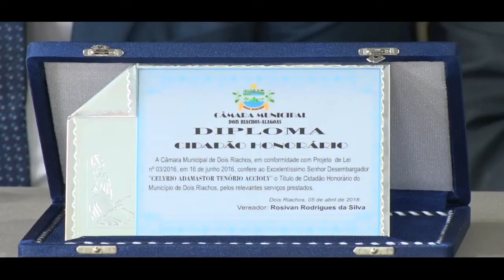Desembargador Celyrio Adamastor recebe homenagem em Dois Riachos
A Câmara de Vereadores da cidade aprovou por unanimidade o título de cidadão honorário ao vice-presidente do Tribunal de Justiça de Alagoas